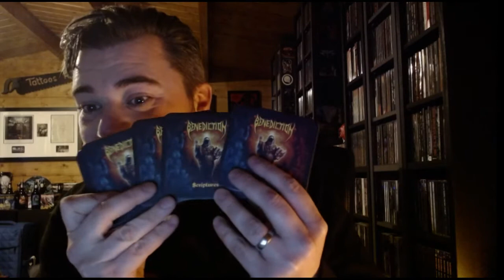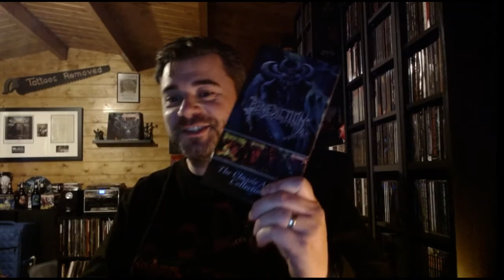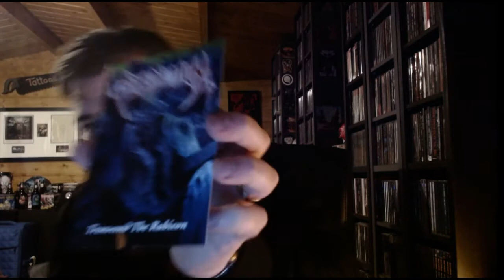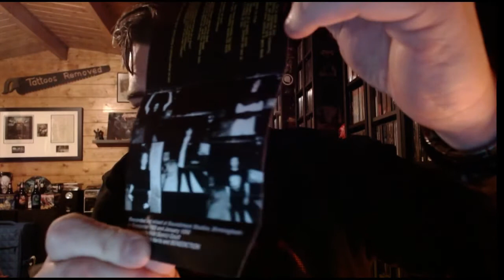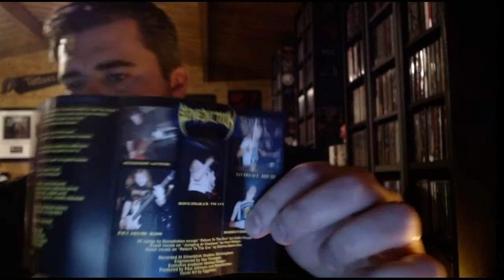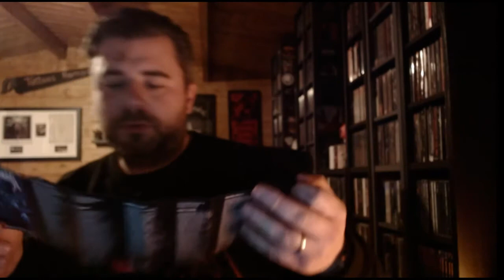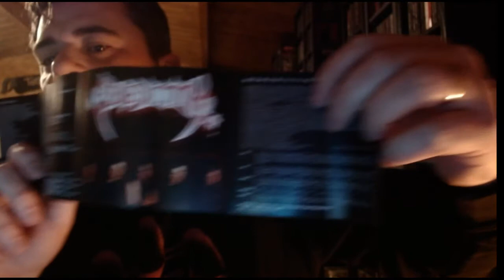Unboxing: Benediction - The Classic Album Collection (Cassette Box Set)